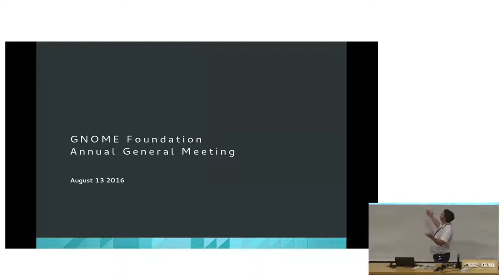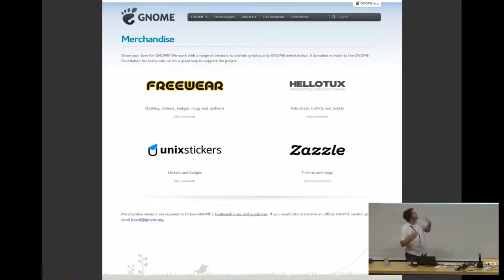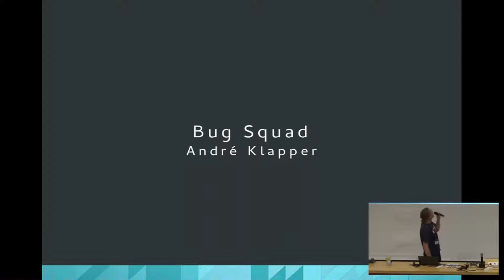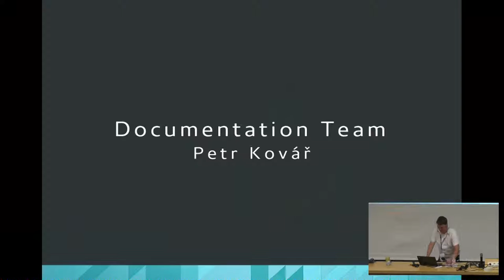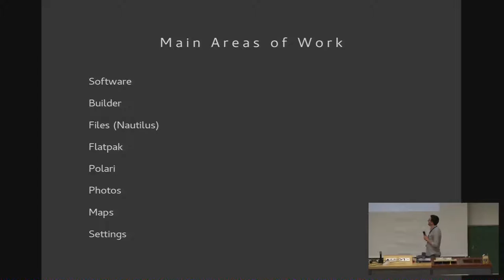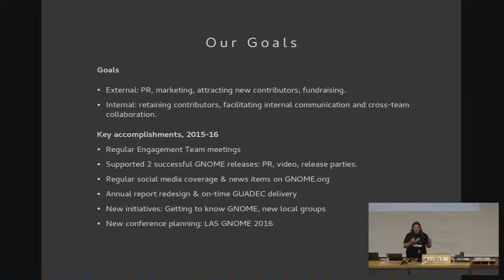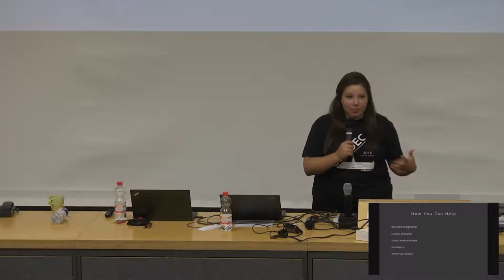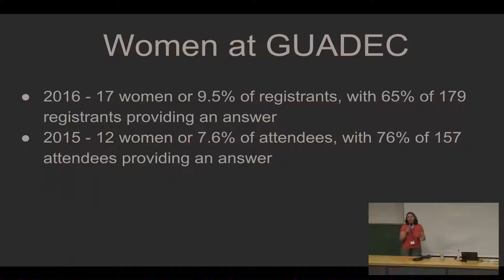GNOME Board, GNOME Teams: GNOME Foundation annual general meeting – Reports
The annual general meeting of the GNOME Foundation: reports

GNOME Board, GNOME Teams